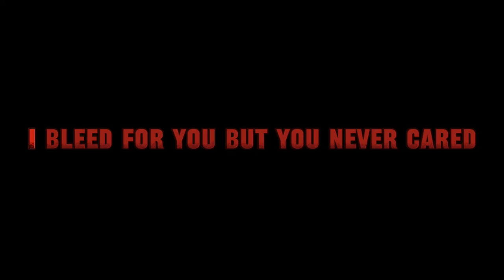What Christ Did For You (Spit in my face Christianity Edit)